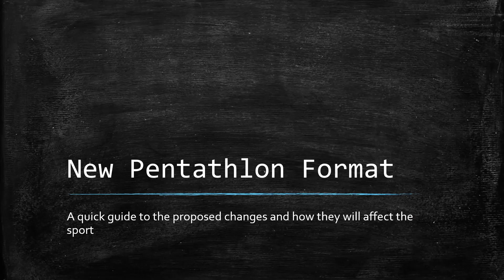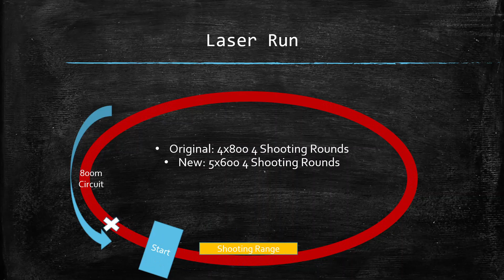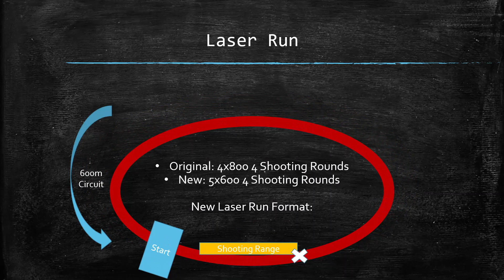New Pentathlon for Paris Olympics? Quick Overview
Current provisional changes to Modern Pentathlon format for Paris 2024 Olympics
ModernPentathlon is a multisport event that involves athletes show jumping on a random horse, swimming 200m, Fencing Epee against opponents and a combination of running and laser pistol shooting.